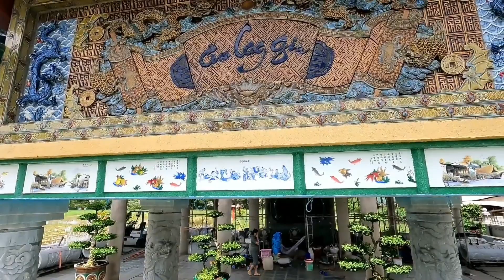Nhà Mồ Khủng Nhất Việt Nam lần đầu tiên mới thấy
Nhà Mồ của gia tộc anh đại gia ớ long an lớn và đẹp như một cung điện có thể nói là khủng nhất việt nam nằm tại long an